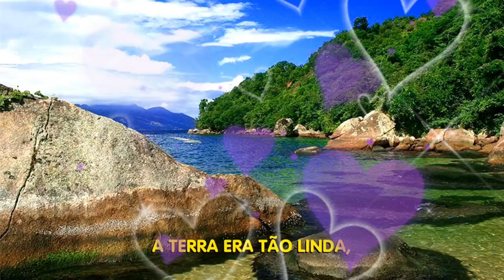Background: Descobrindo o Brasil 🇧🇷/História Cantada 🎵🎶🥳